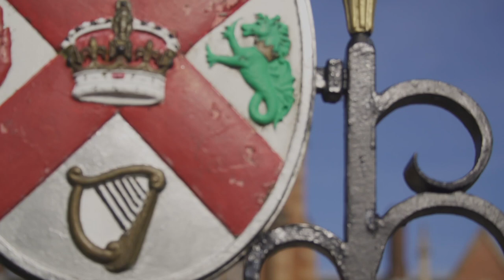Lisa McGee, Seamus Heaney Centre Fellow